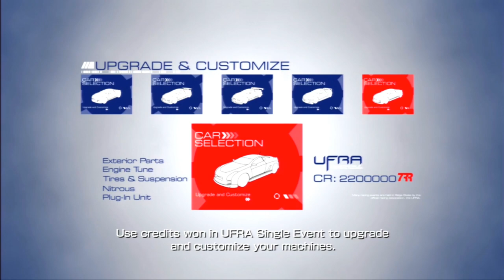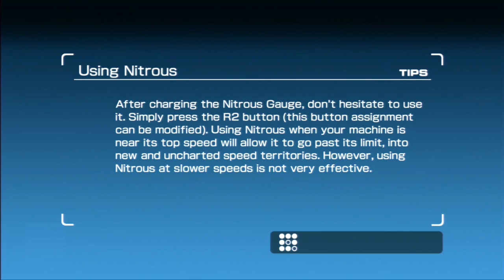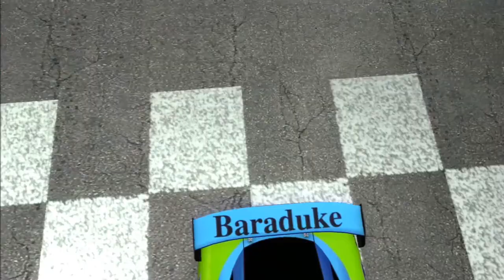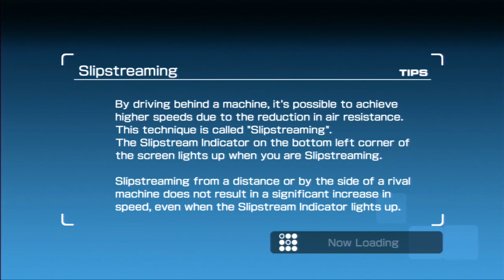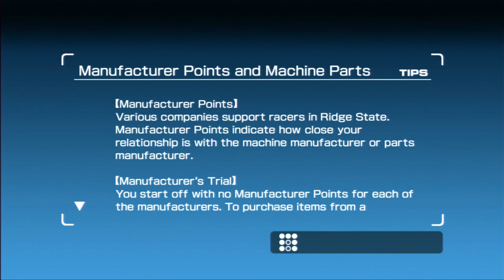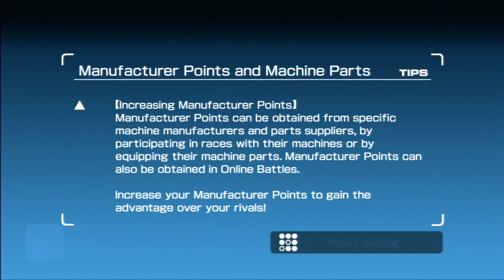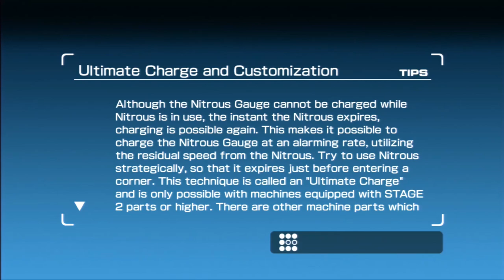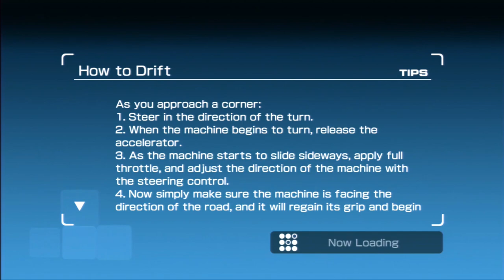Playthrough [PS3] Ridge Racer 7 - Part 1 of 3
Developer: Namco Bandai Games
Publisher: Namco
Release:
- JP: 11 November 2006
- NA: 13 November 2006
- PAL: 23 March 2007